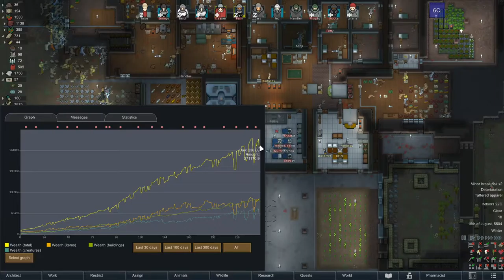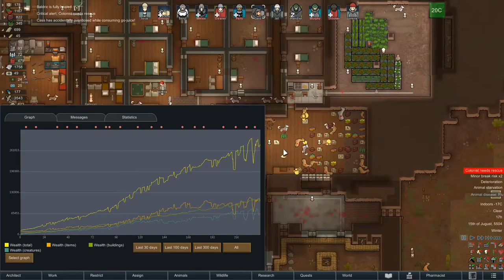Tense Slinox Mechhive Battle | Rimworld Playthrough